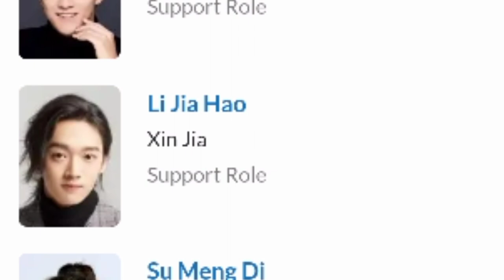The Dauntless Youths - CAST | Chinese New Drama | Zhang Kang Le | Tim Yu | Amber Song